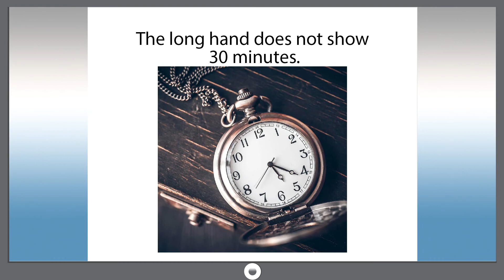Smart dict 578